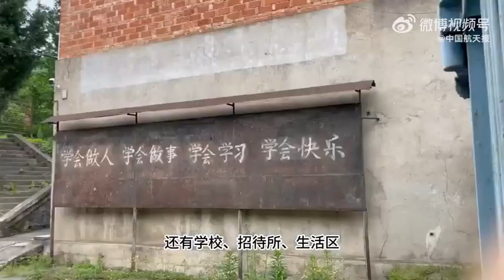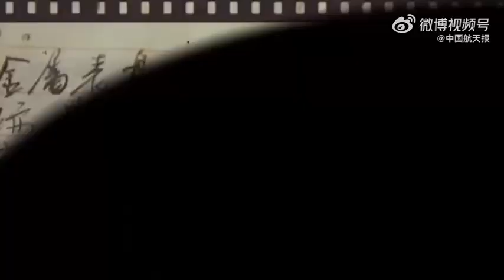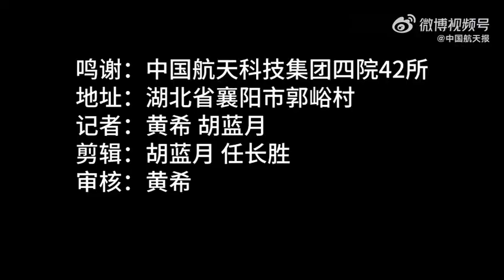扎根山沟干事创业！走进航天精神教育基地郭峪山沟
这是一项激情燃烧的事业。点火，固体推进剂瞬间释放热量，为发动机提供强大动能。红星化工机械厂、襄阳215信箱……走进襄阳市郭峪村，在@中国航天科技集团 四院42所旧址，一起探访航天人“舍身驯虎”的故事。